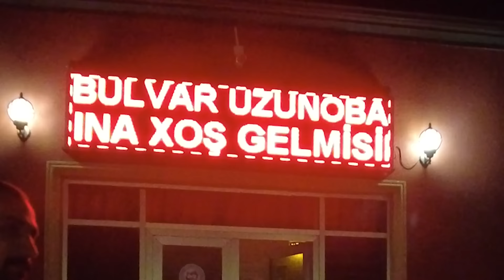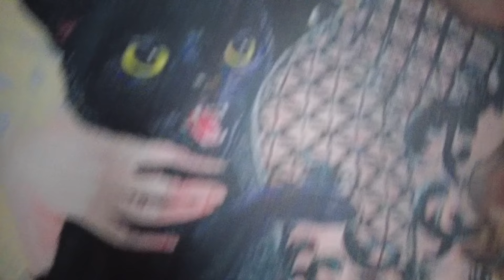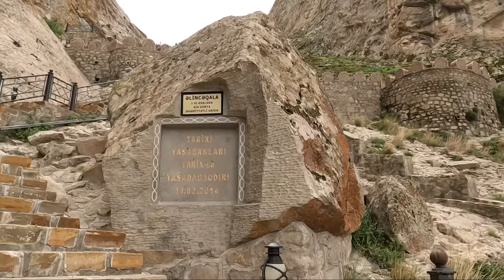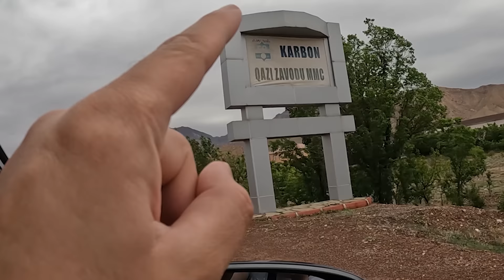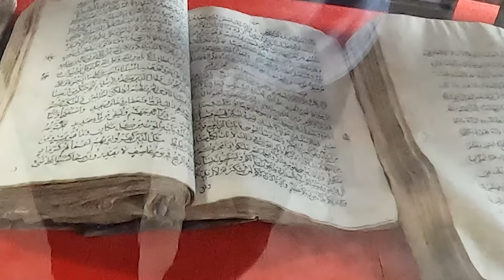2000 Pilləkən Qalxdıq😯 / Gəzən Ada / Leysana düşdük / Harun Memmedov Naxçıvanda #2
Teqlər
azeri prikol,azerbaycan,prikollar,prikol videolar,prikol azeri,prikol azerbaycan,gulmeli prikollar,gulmeli videolar,üzən ada,gəzən ada,Əlincə qala,Naxçıvan,Naxçıvan qala,Batabat,göl,yağış,qala,travel,səyahət